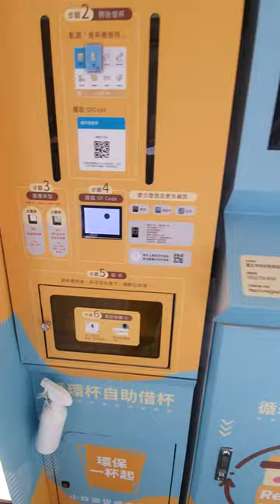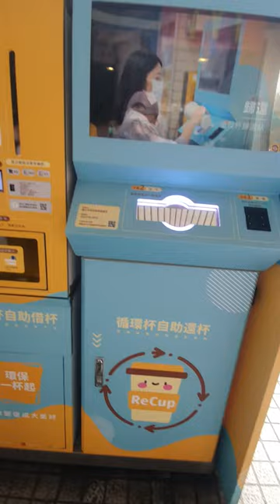A Cup Machine in Taiwan | Traveler Ni